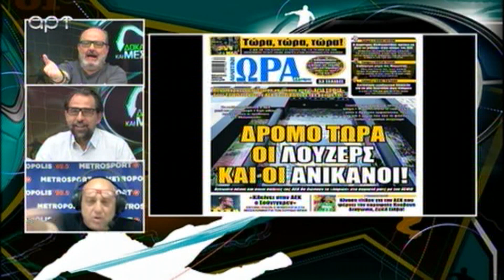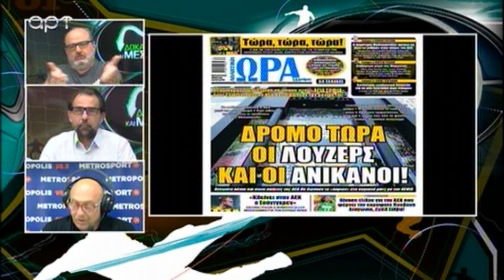Στον Μελισσανίδη τι έγινε ρε..??? ..Πέδρο Μέντες...??? - Δοκάρι Και Μέσα 16/05/22